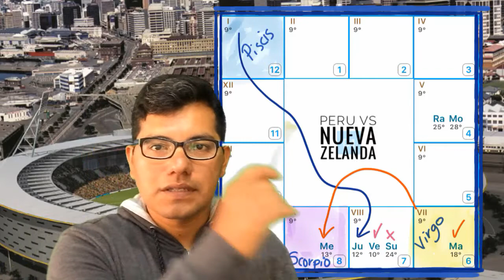Peru Vs Nueva Zelanda : 11 de Noviembre 2017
Aquí un análisis de la carta astrológica del inicio del partido.